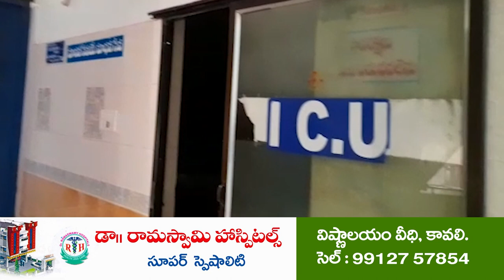ఆరోగ్యంపై జాగ్ర‌త్తలు అవ‌స‌రం | Jagananna Suraksha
జ‌గ‌న‌న్న ఆరోగ్య సుర‌క్ష‌పై అవ‌గాహ‌న క‌లిగి ఉండాలి
డాక్ట‌ర్ జ్యోతి రాణి